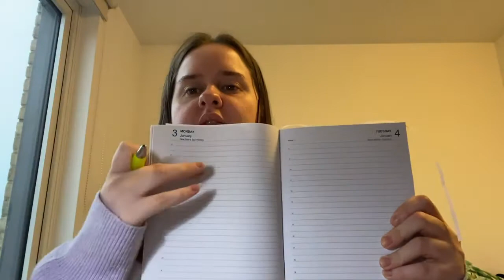Preparing for practice and community Nursing Placement // Student Nurse Vlog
Join me whilst I prepared for my community nursing placement back in January. Placement had been cancelled and so they brought forward some work and added some extra work so that we weren't behind too much.

Hey,
Welcome to my journey of adulting. 2022 is the year I will conquer. I did the adulting in 2021 and this year is my time to shine. Let's crack on with organising (still) and getting my life together to the fullest amount.

USA -
Adolescent Suicide Hotline
Child Abuse Hotline
800-4-A-CHILD
Eating Disorders Center
National Alliance on Mental Illness (NAMI)
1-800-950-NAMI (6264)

Social media-